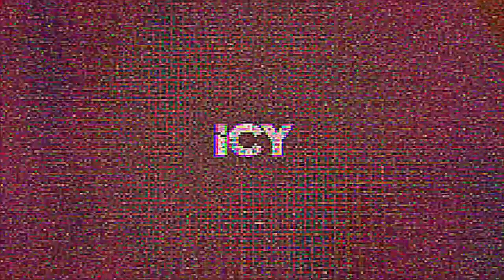ITZY (있지) ICY MV TEASER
Repeated for 1 hour ITZY (있지) ICY Teaser MV
ITZY ' IT'z ICY ' TEASER MV
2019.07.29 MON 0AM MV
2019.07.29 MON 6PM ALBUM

( 1 HOUR LOOP ) ITZY (있지) - ICY
JAPAN 5th SINGLE「ICY」
ITZY (있지) ICY
ITZY (있지) - ICY
ITZY「ICY」
Label Music JYPEntertainment
ITZY
【ITZY】ICY
ITZY
ICY
fancy you
ITZY ICY
ICY ITZY
ITZY ICY audio
fancy you ITZY
ITZY 1 hour
ICY1 hour
ITZY ICY1 hour
ICYITZY 1 hour
1 hour ITZY ICY
1 hour ICYITZY
ITZY ICY loop
ICY ITZY loop
ITZY ICY1 hour loop
ICY ITZY 1 hour loop
ITZY loop, ICY loop
ITZY ICY mv
jyp entertainment